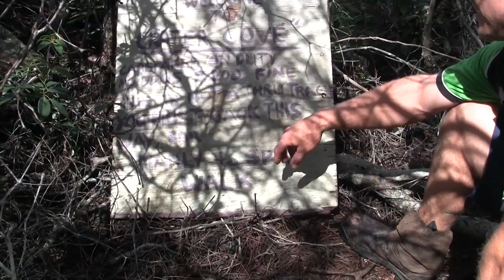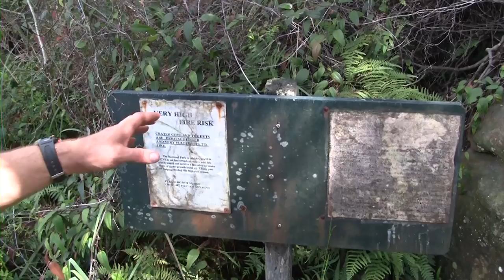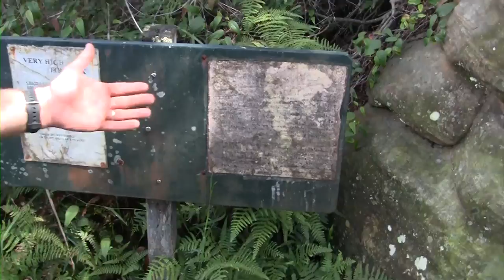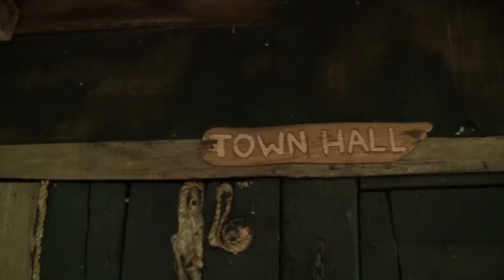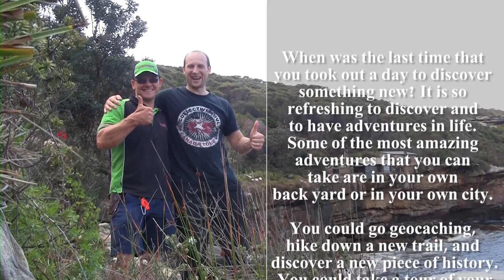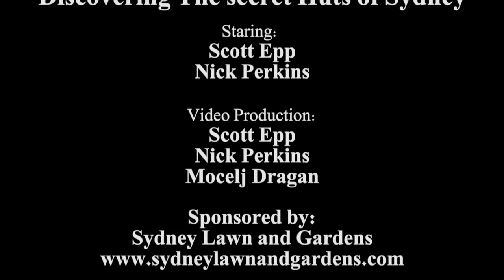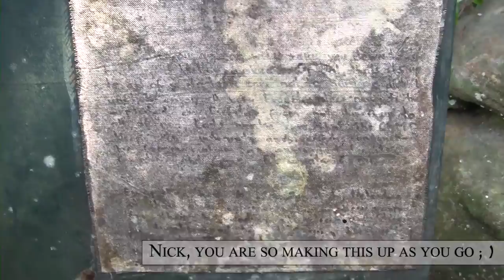Discovering the Secret Huts of Sydney - Scott and Nick's Eppic Crater Cove Hut Adventure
Hi, my name is Scott Epp and I help people breakthrough their BIGGEST challenges so that they can live their life purpose with passion and abundance! I also demonstrate how I live with passion and help others do the same. In this video my friend Nick and I discover the hidden huts of Sydney. These huts are on sydney harbour and they are named crater cove huts. You will get to watch this documentary style video of us demonstrating how we live with passion and took an eppic adventure in our own city.  As part of my coaching I help people expand how they think about their life and then show them how they can live with more passion and have abundance in their life.

Here's a bit more about me: I have been coached by some of the world's best performance coaches and now I have been blessed to have helped 1000s of people on stage, in groups and one-on-one to breakthrough and achieve success in life. There is so much more that can be shared about beliefs, including how to develop highly effective empowering beliefs. I am a Sydney Life Coach and Sydney Business coach so if you live in Sydney we can meet one-on-one. Otherwise I coach a lot of my clients on the phone or via Skype. If you want to master your beliefs then go to schedule a free one-on-one with me.